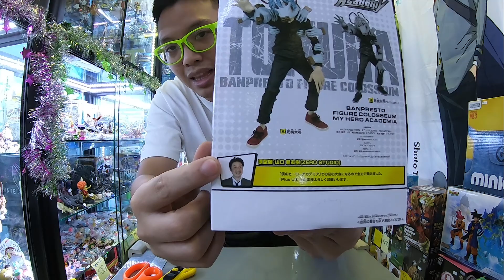[Unboxing]&[Review] MY HERO ACADEMIA BANPRESTO FIGURE COLOSSEUM vol.4 Tomura #197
Line : @ohhotoys